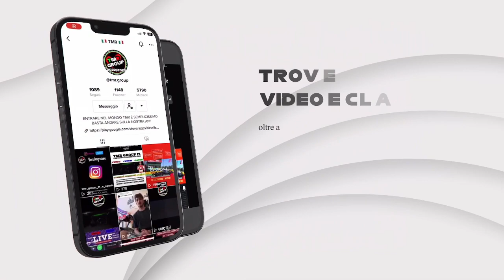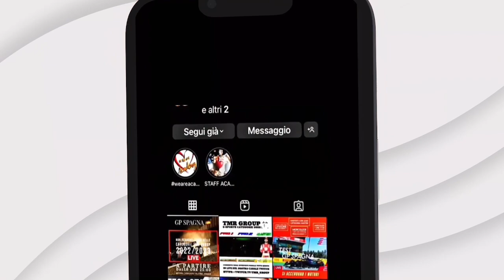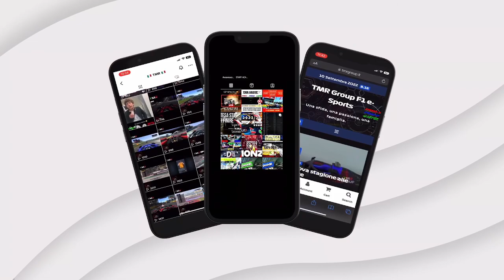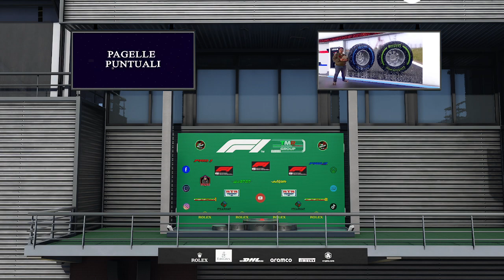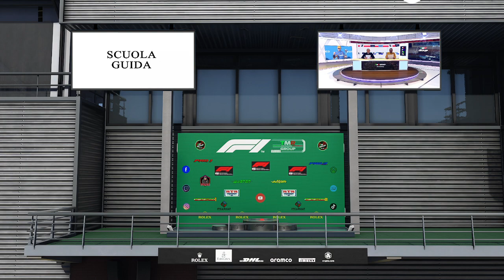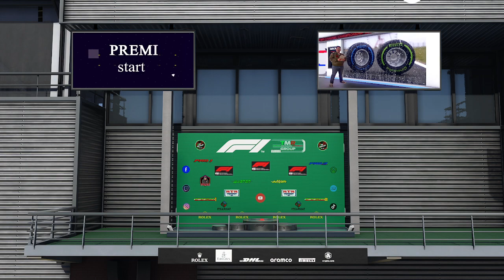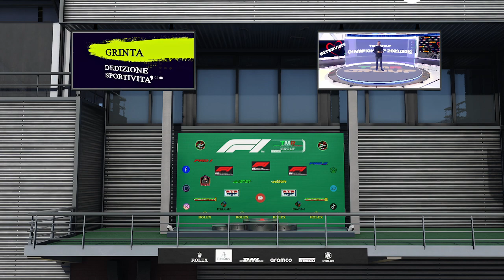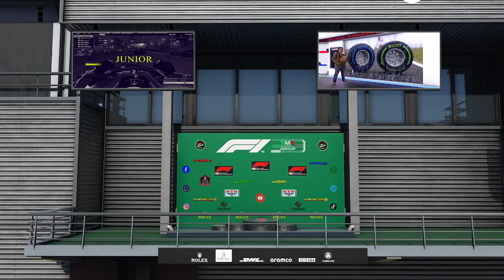Junior - Round 12 - Gp Francia - TMR Group 22/23